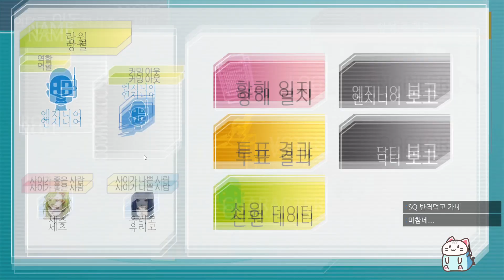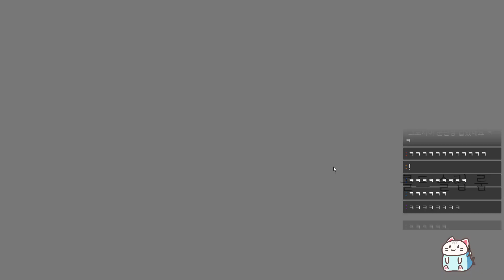만렙 유리코의 도전장? 유리코 레이드! [그노시아] 22.06.28